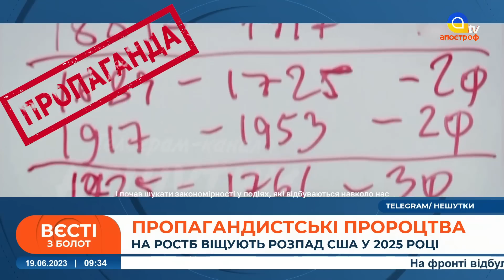ПРОПАГАНДА РФ ПОСИПАЛАСЯ, залякування НАТО / Вєсті з болот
Спецефіри телеканалу «Апостроф TV» - Ми говоримо правду, а решту зроблять ЗСУ!  В етері: ПРОПАГАНДА РФ ПОСИПАЛАСЯ, залякування НАТО / Вєсті з болот